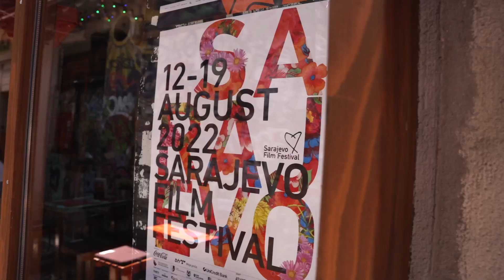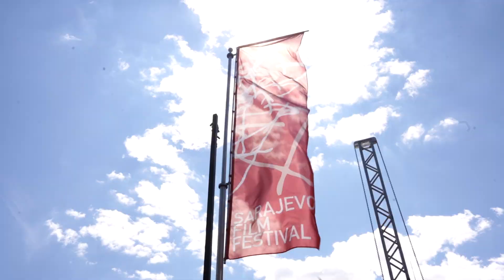NOVI PROJEKAT: AGELAST & SARAJEVO FILM FESTIVAL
Dragi naši!

Tokom trajanja Sarajevo film festivala, od 12. do 19. avgusta, sa lica mesta ćemo vam donositi razgovore, kako sa regionalnim umetnicima iz sveta muzike i filma, tako i sa internacionalnim gostima festivala. Spremili smo neke ekskluzivne intervjue koje ćete dobijati dan za danom!

Prebacili smo celu ekipu i opremu u Sarajevo, napravili smo pop-up studio i nadamo se da ćete uživati zajedno sa nama u sadržaju koji vam stiže ove nedelje!